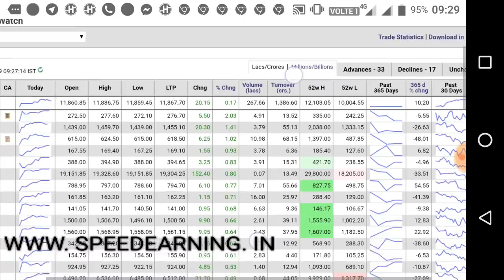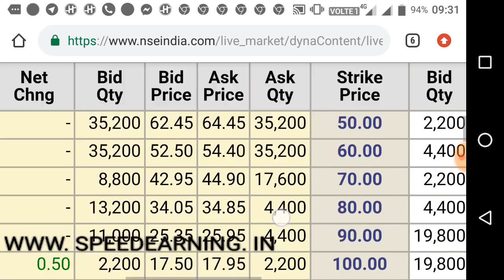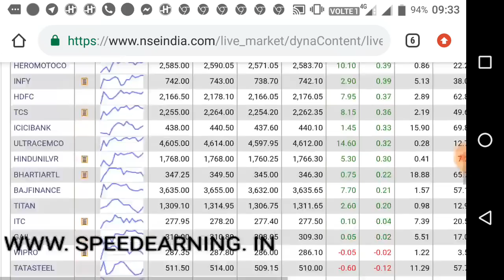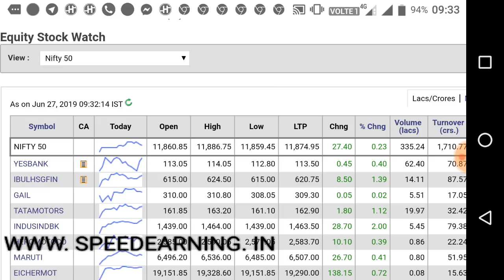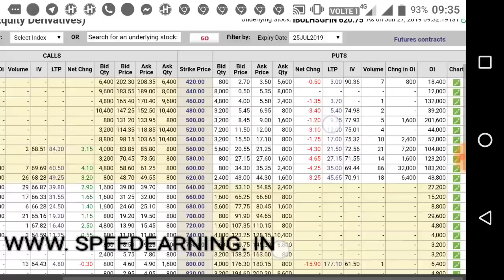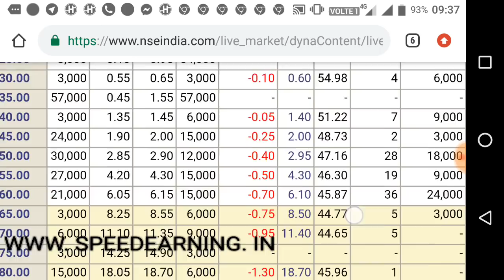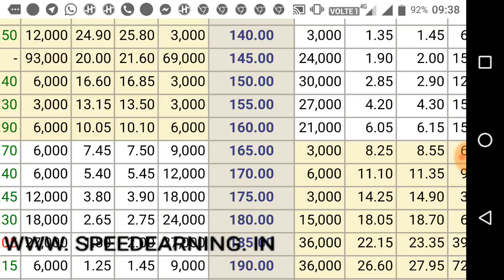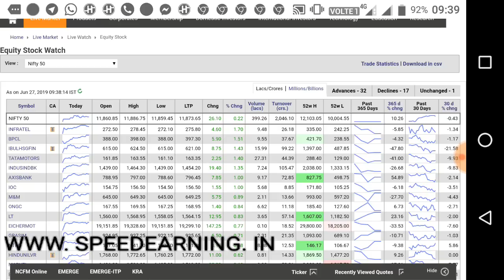Which stock option (call put combination ) is good for safe but bigger profit. Option class,.Trade